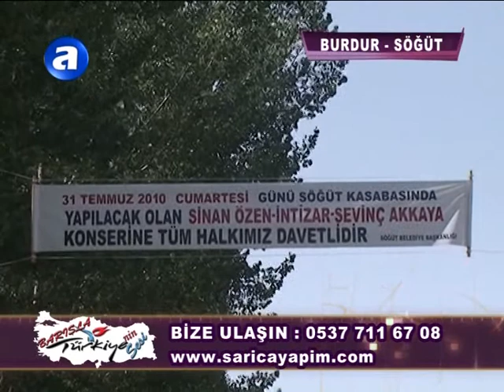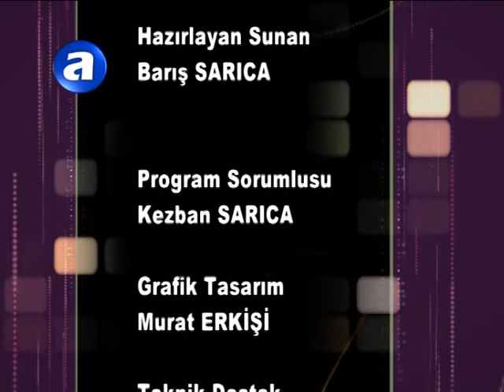Burdur Çavdır Söğüt Bölüm2 2011